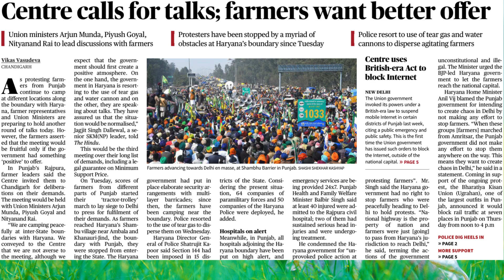Why Farmers are Protesting? | क्या MSP मिलेगा? | Legal vs Illegal Consequences | Priyank Prabhash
🚨 Offer Alert: Unlock is Here 🤩

🏃 Hurry! Offer ends on Feb 17
🖐️ Test Alert 👨‍🎓
Attempt Unacademy Defence Scholarship Test and get 100% Scholarship.
Live Scholarship Test For all CDS | AFCAT | CAPF 2024 Learners

Test Date: Feb 18
Time: 12 PM - 1 PM
Why are farmers protesting? What is MSP, and why does it matter? These questions lie at the core of the farmers' agitation, which has captured global attention. In this video, we delve into the heart of the ongoing farmers' protests, unraveling the complexities surrounding the demands, particularly focusing on the Minimum Support Price (MSP) and the legal ramifications involved.
➤ About the Educator: - Cracked NDA Exam & SSB Interview, Airforce Exam, Navy SSR Exam, DRDO ASO Exam. Selected in Indian Navy & Indian Airforce in first attempt. Cleared SSB Interview from 22 SSB Bhopal.
➤ Call Priyank Prabhash Sir’s team on 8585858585 and take your Defence Exams Preparations to the next level.
➤ *Use Code ''LAFLIVE'', Unlock FREE Special Classes on our platform, & also Get Exciting off on your Subscription today.